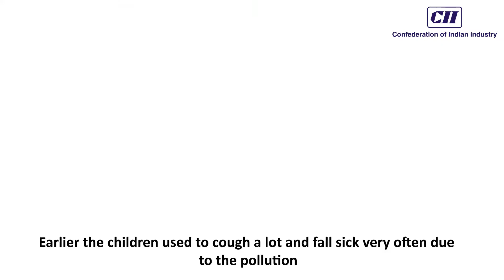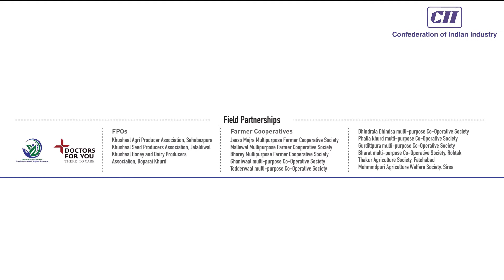Impact stories from Ground Zero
Citizens of the intervened villages share how the CleanerAirBetterLife Initiative has impacted their lives and the environment.

Engaging multiple diverse stakeholders; CII has adopted 100 villages across Punjab and Haryana to make more than 1,00,000 acres of farmland stubble burning free.